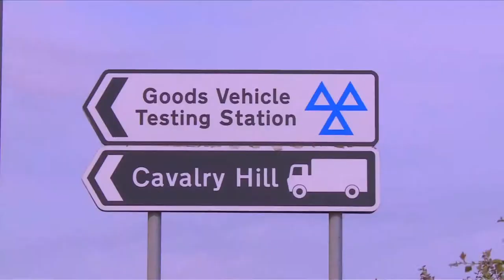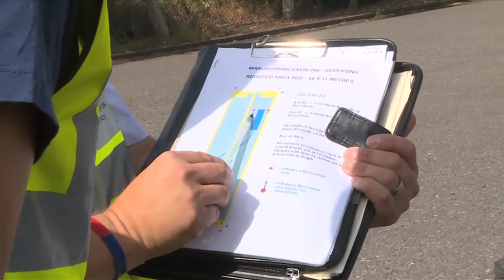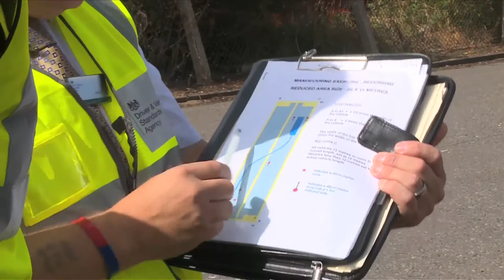British Touring Car Driver Tom Ingram gains his LGV Licence with Pertemps - Episode 3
British Touring Car Driver Tom Ingram swaps his racing car for a 44 tonne articulated truck for the HGV Heroes challenge. See what happened when BTCC race winner Tom Ingram got behind the wheel of the Pertemps Driving Academy Truck for the very first time.